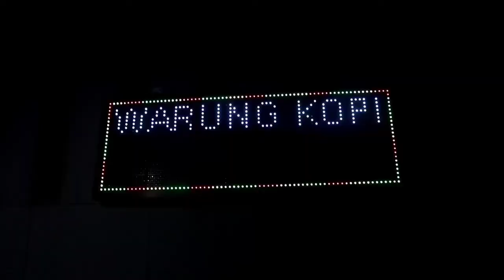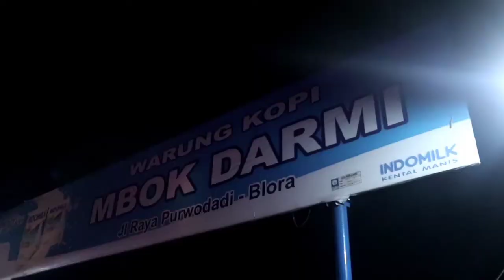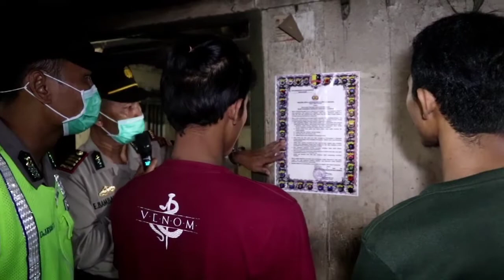Petugas Gabungan Bubarkan Kerumunan Massa, Cegah Corona ( Covid-19 )